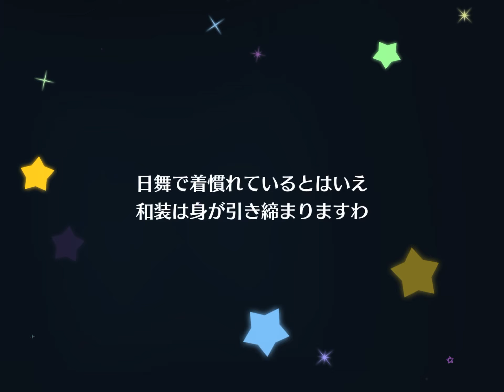Love Live All Stars - June Fes[3000 Stars]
Birthday upload! Unfortunately I didn't have the best luck(didn't get the UR in the thumbnail). I limit broke my Fes Kanata though. 0.5%? Not really.

-Timestamps-
0:00 Daily Free Scout
0:32 First Scout
1:34 Second Scout
2:33 Third Scout
3:46 Fourth Scout
4:57 Fifth Scout
5:58 Last(Sixth) Scout